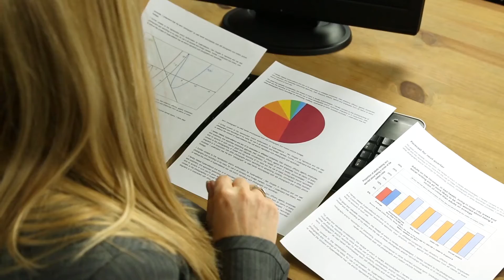Data Science | @AmFam®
Data science is critical at American Family. to learn more about a career at AmFam.